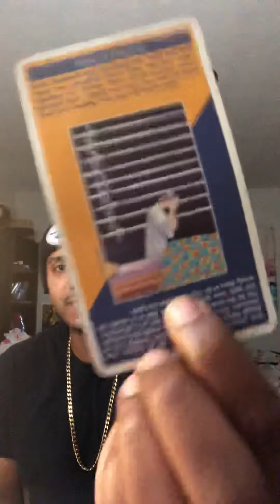Gemini Love Tarot Reading: You left this person out in the cold and they are so hurt n you want out